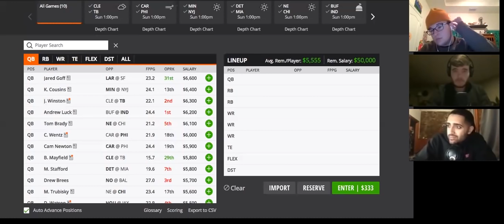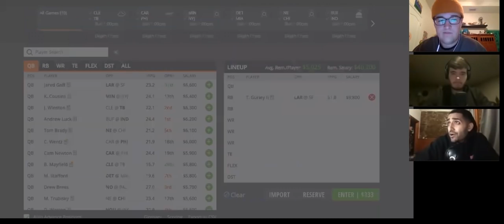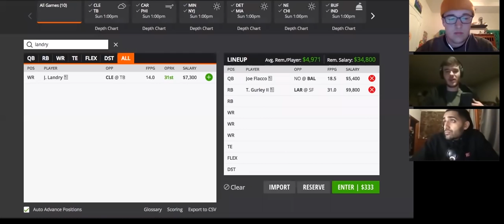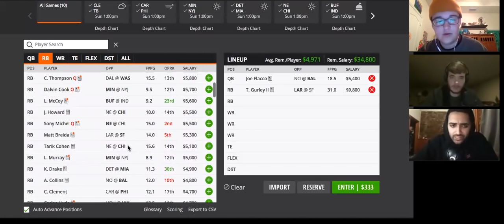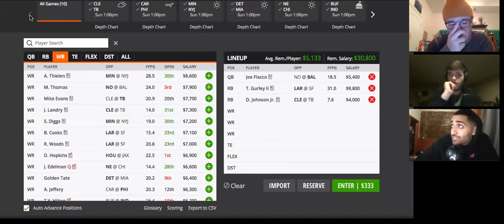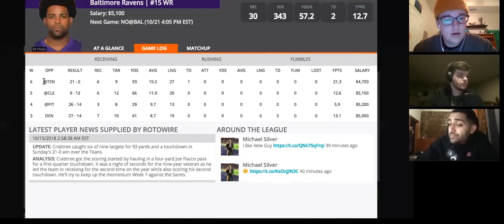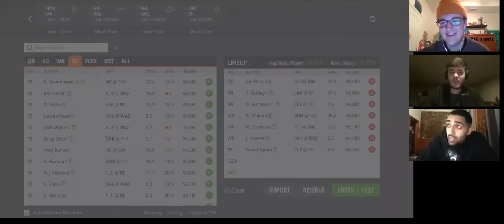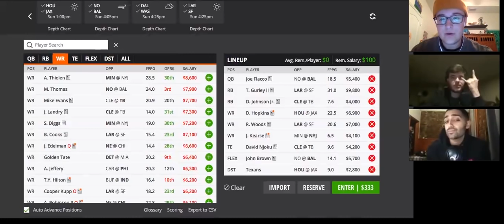NFL Week 7 final lineup strategy, locks, sleepers for DraftKings and FanDuel — Locks DFS Podcast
Taylor Stuber (@TaylorStuber), Christian Hardy (@ByHardy) and Adi Narang (@ReallyAdi) breakdown the Week 7 NFL slate. They talk through the top plays at quarterback, running back, wide receiver, and tight end on FanDuel and DraftKings for Week 7 on both FanDuel and DraftKings.

Reminder: Locks DFS provides full optimized lineups for all NFL featured and primetime showdown slates on our website LocksDFS.com. Locks DFS is a top provider of DFS lineups and advice for all types of players. The Locks DFS Podcast is posted every Monday and Friday.

All subscriptions to our content, optimal lineups and cheat sheets for FanDuel and DraftKings can be found at LocksDFS.com.